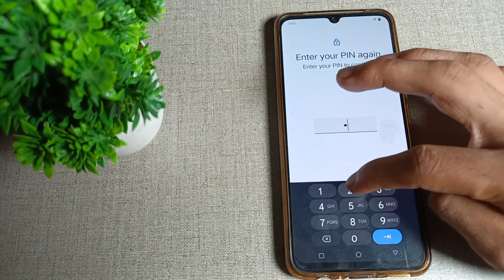how to unlock screen Lock in Vivo Y73 mobile in hindi setting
how show green dot in top of mobile | how to open lock in tamil | automatic unlock screen in realme 2 | what to do when your mobile in dropped into water | how to set applock in vivo y73 | how to setup smart lock in realme 2 | how to use smart lock in realme x7 max | how to remove pattern lock in tamil | how to hide app from home screen in vivo y73 | how to enable unknown sources in vivo | how top get ride lock screen problem in realme 2 | how to set app lock in vivo y73